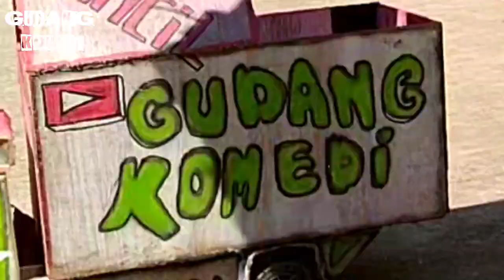BONCIL_EMOSI BUKAN SOLUSI#BONCILEMOSIBUKANSOLUSI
vidio ini bersifat hiburan semata dan tidak ada unsur kebencian propokato maupun kekerasan.dang semoga semua penonton terhibur trima kasih.